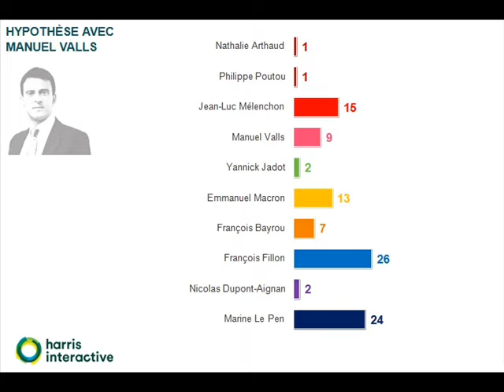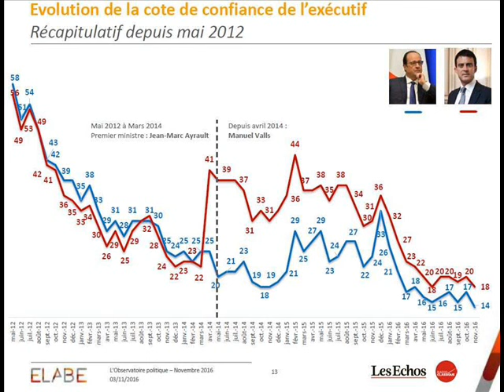Réaction au retrait de François Hollande